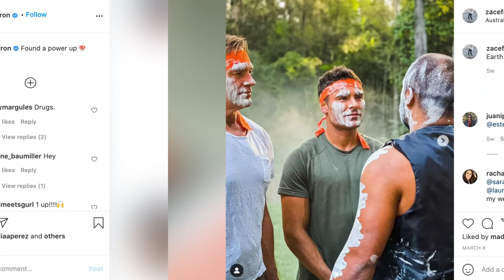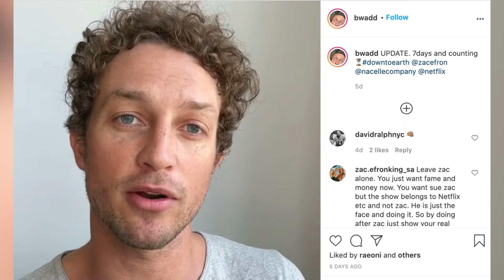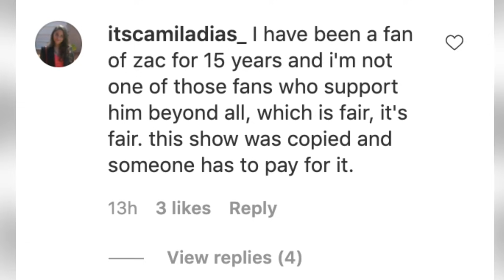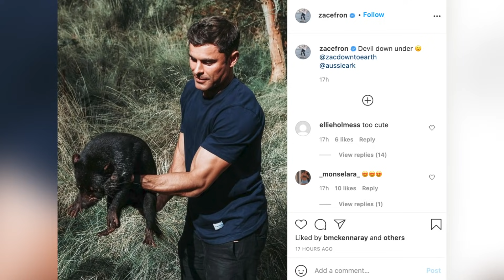Zac Efron Accused Of STEALING Netflix Show 'Down To Earth'!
Australian TV Host Ben Waddell just called out Zac Efron and Netflix and claims they “stole” his show “Down To Earth.”